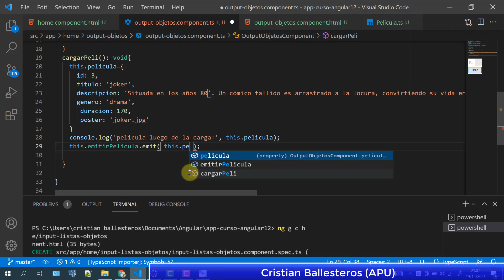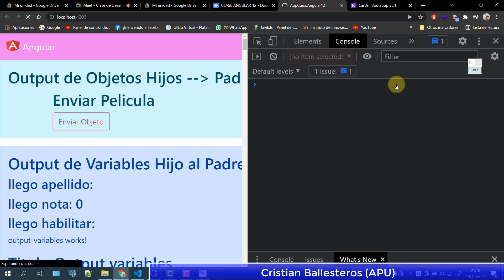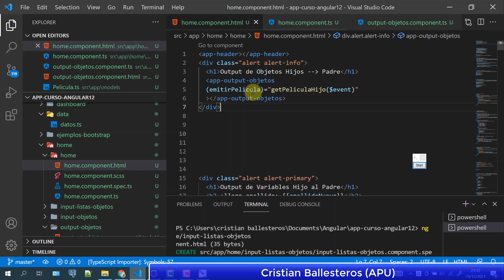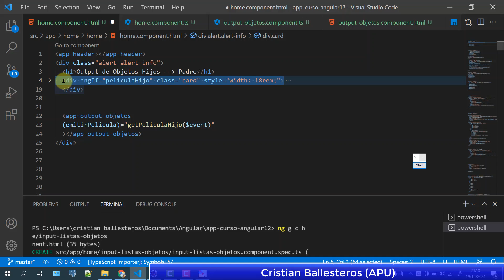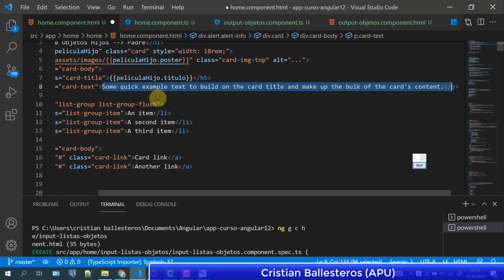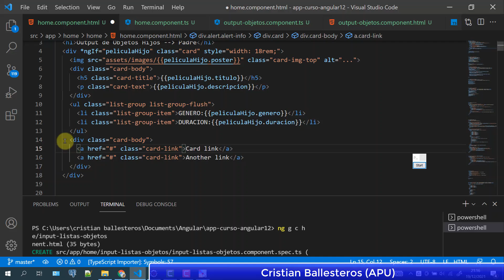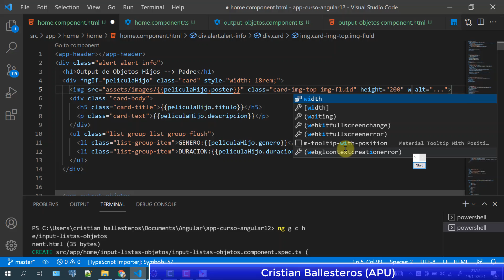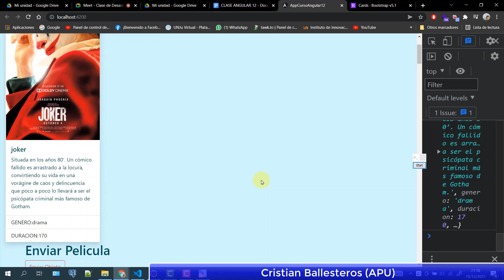en Angular 12 enviar datos del hijo al padre enviando un Objeto Pelicula PARTE 2/2